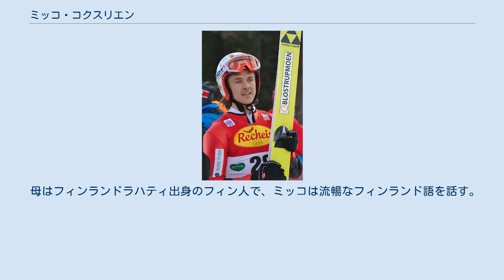ミッコ・コクスリエン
ミッコ・コクスリエン（Mikko Kokslien、1985年3月10日 - ）は、ノルウェー、リレハンメル出身のノルディック複合選手。
 コクスリエンは、2003年のノルディックスキージュニア世界選手権で団体銀メダルを獲得、翌2004年の同大会では団体金メダルを獲得した。
2005年2月にノルディック複合・ワールドカップデビューを果たした。
 チェコのリベレツで開かれた2009年ノルディックスキー世界選手権ノルディック複合の団体で銅メダルを獲得し、同大会の個人ラージヒルでは自己最高の13位となった。
 2010年バンクーバーオリンピックでは、個人ノーマルヒルで32位、個人ラージヒルで39位であった。
 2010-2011シーズンのワールドカップでは、初勝利をあげて総合で自己最高位の2位となった。
2011年ノルディックスキー世界選手権では個人ノーマルヒル6位、個人ラージヒル11位、団体はノーマルヒル・ラージヒルとも銅メダルを獲得した。
 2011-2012シーズンは3勝をあげたが総合では3位となった。
 2013年ノルディックスキー世界選手権は個人ラージヒル11位、チームスプリント5位。
同シーズンのワールドカップ総合は7位だった。
 2014年ソチオリンピックでは個人ノーマルヒルに出場し13位となった。
 母はフィンランドラハティ出身のフィン人で、ミッコは流暢なフィンランド語を話す。
「Søre Ål IL」所属。